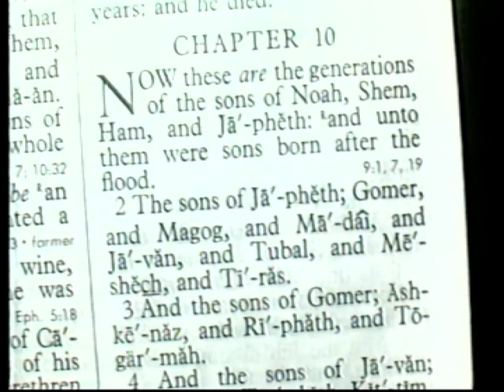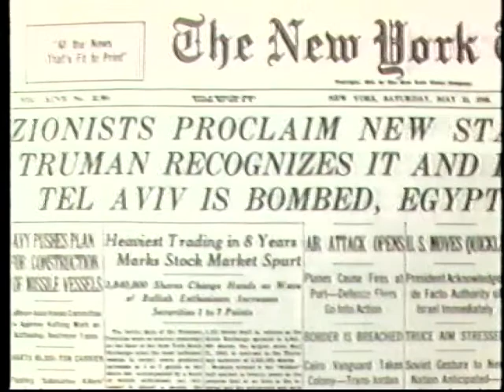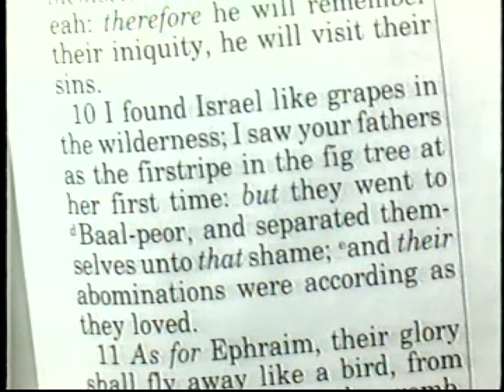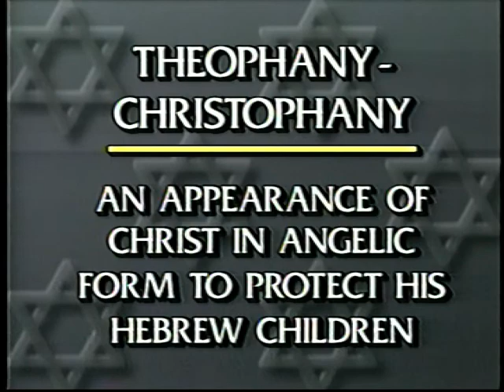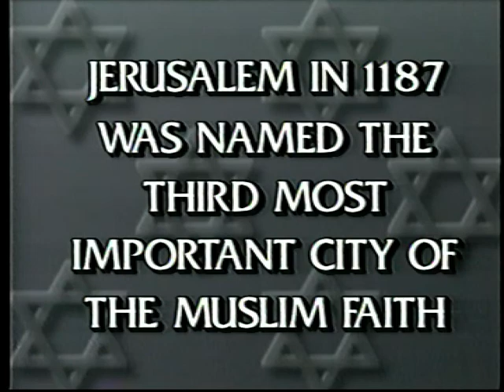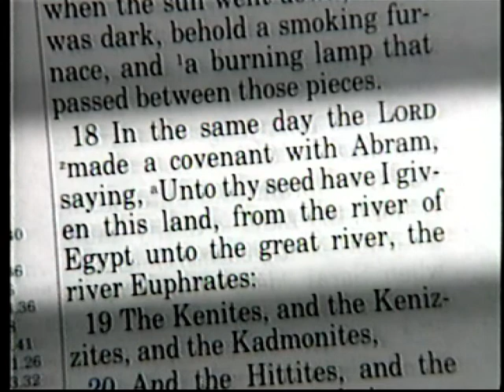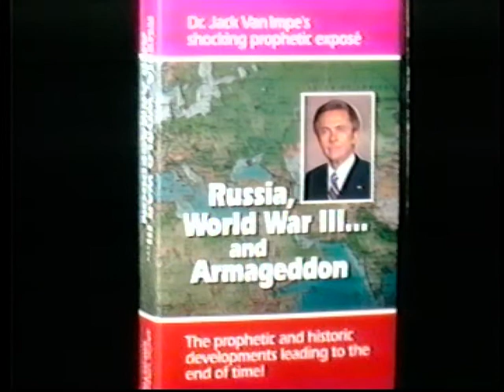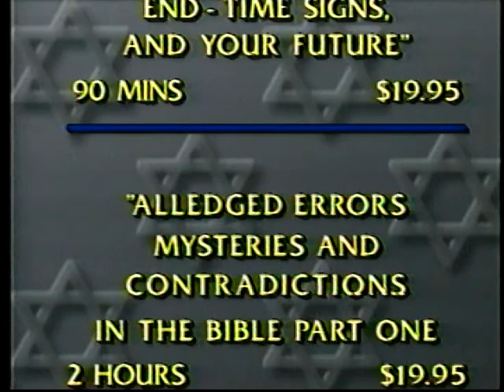Jack Van Impe - 1999?: Global March to Israel (1993)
Jack is back, and he's here to tell you the entire history of Israel and the Jewish people, even their future! This would probably be far more impressive if his wild-ass predictions didn't have a near 100% failure rate.

The 90s were a wild time with its revived Roman empire, Europe-wide super armies, antichrist, Russian invasions of Israel, and a giant war in the Middle East wherein 2/3 of the earth's population died. You 90s kids remember, right? But it's great to live in this 1000 year age of Jesus' glory, during which ABSOLUTELY NOTHING is wrong with our lives in any way.